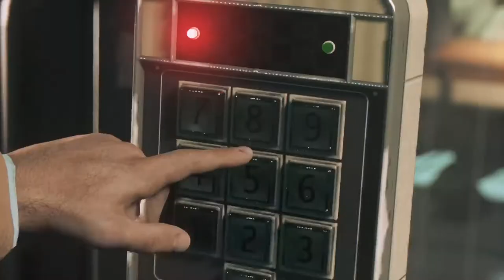WELCOME BACK JOHN DONOVAN | MAFIA III | DLC | STONES UNTURNED | PART 1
There's two things that I've always loved since I was young. Video games and Pro Wrestling. I'm new to the gameplay streaming world but hopefully I'll take to this like a duck to water. Don't worry though, I guarantee you'll see some rage every now and then.